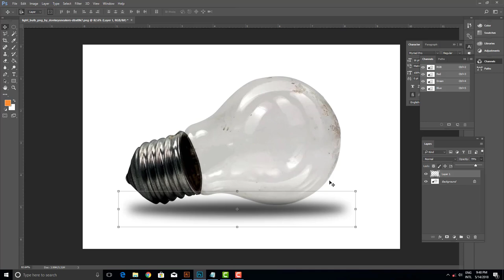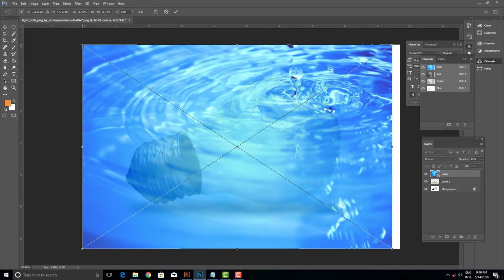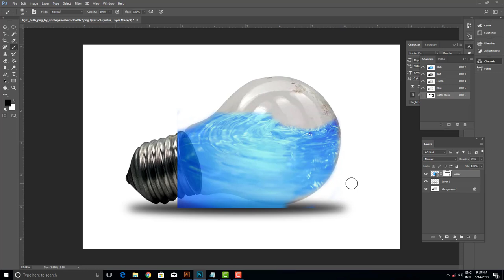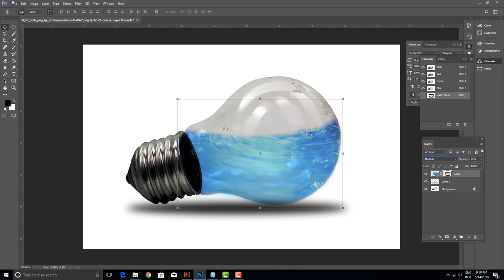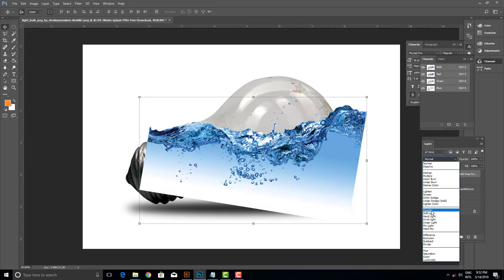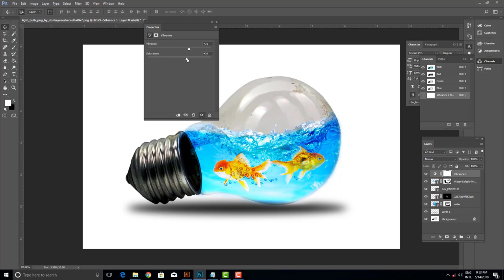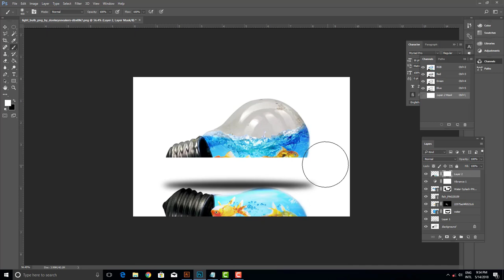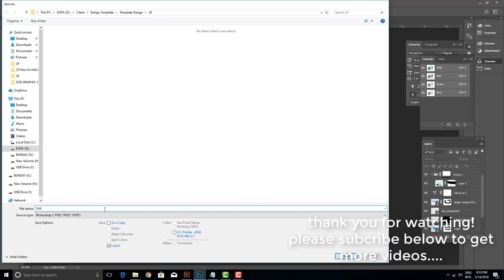Photo Manipulation | Water Splash in Bulb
Thanks

Our Video
Adobe Photoshop
Adobe Illustrator
Photoshop Training
Graphic Design Tutorials
Educational Video